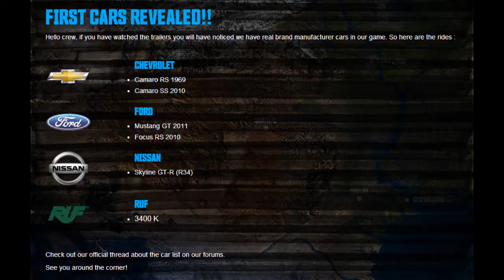The Crew - Cars and Tuning Kits Prt 1 - SpartanJesters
Dan from SpartanJesters talks about the CREW a new up comming open world racing mmo Game from Ubisoft Entertainment.